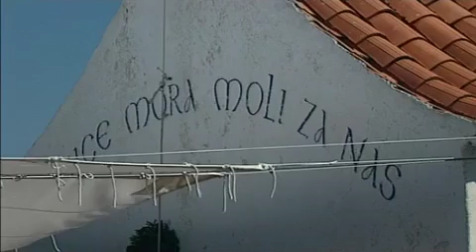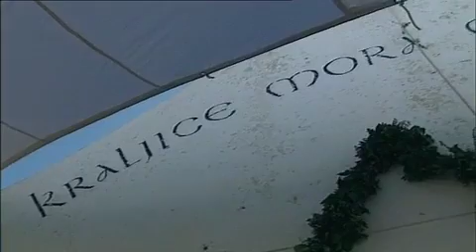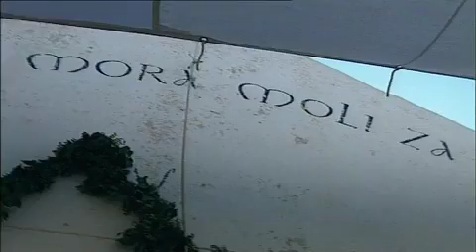Kroatische Wallfahrtsorte: Maria - Königin und Mutter der Kroaten (halber Film)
Eine Mutter bedeutet Liebe, selbstloses Geben, Fürsorge. Für alle Zeiten ist die Muttergottes die Mutter des Himmels, ein Zeichen für Glaube, Liebe und Vertrauen.

Die Liebe zur Muttergottes ist in Kroatien besonders stark ausgeprägt, da sie den Kroaten immer als mächtige Fürsprecherin in den Stürmen der Geschichte gilt. Manchen Historiker meinen, ohne die Marienverehrung gäbe es heute weder Kroaten noch Kroatien. (KIRCHE IN NOT, 2011)

Verwendungszweck: Medienapostolat.